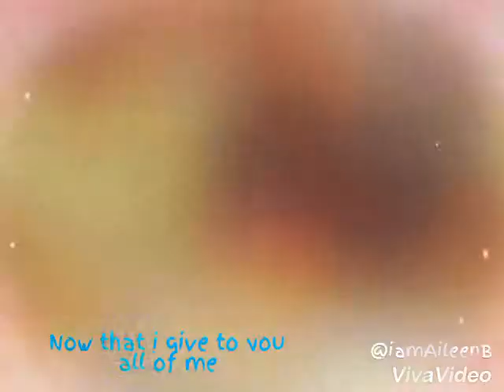Happy 5th year babe 😘